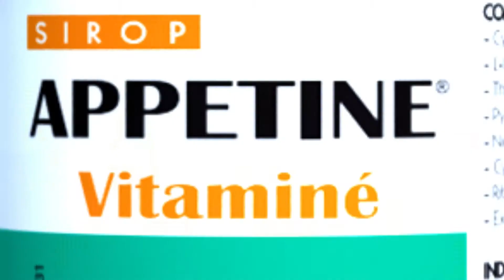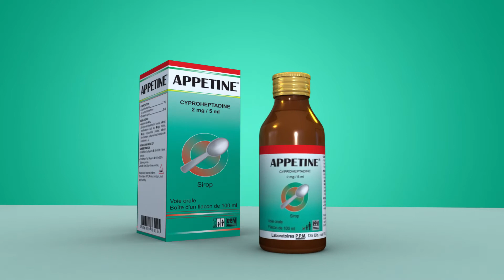Master appetine KH